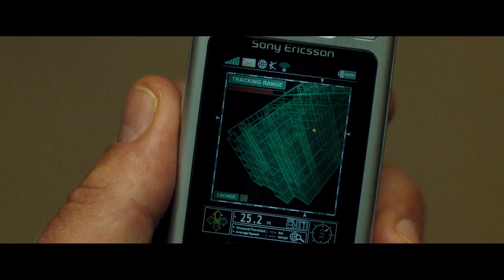007 : James Bond - Gadgets